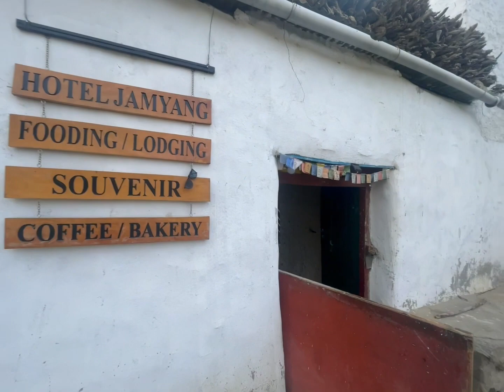Life at 12,630ft in Nepal